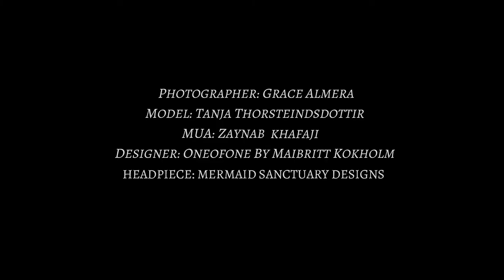The Little Mermaid | Fantasy Photoshoot | BTS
“Because she could not go near all these wonderful things, she longed for them all the more.” ― Hans Christian Andersen

Credits:
Photographer: Grace Almera
Model: Tanja Thorsteinsdottir
MUA: Zaynab Khafaji
Designer: OneofOne by Maibritt Kokholm
Headpiece: Mermaid Sanctuary Designs

Canon 5D MIV + Canon 50mm 1.4